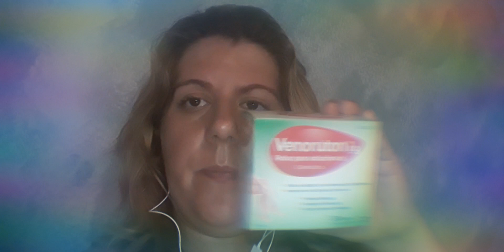Valencia bipolar/ productos embarazo |2019